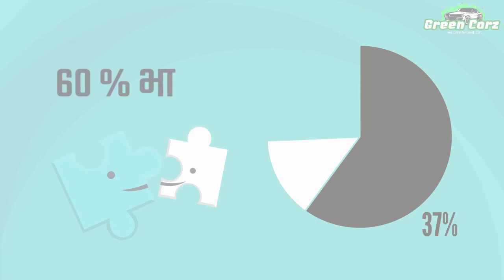Professional Animation Explainer Video Green Garz in Maharastra by AdWebMedia Video Making Company.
You can learn about Animation Explainer Video Making Company, PLEASE

This video is all about Animation Explainer Video Making Company valuable information but also try to cover the following subject:

One thing I discovered when I was researching information on Animation Explainer Video Making Company was the lack of relevant details.
Animation Explainer Video Making Company nevertheless is an subject that I understand something about. This video for that reason should matter and of interest to you.

Follow our video clips regarding Animation Explainer Video Making Company and various other similar topics on

If you were looking for more info about make explainer video or video animation company did this video assistance?